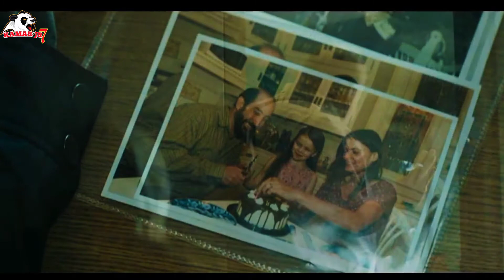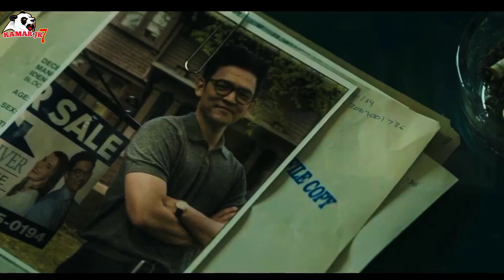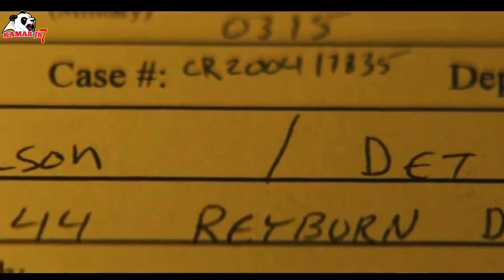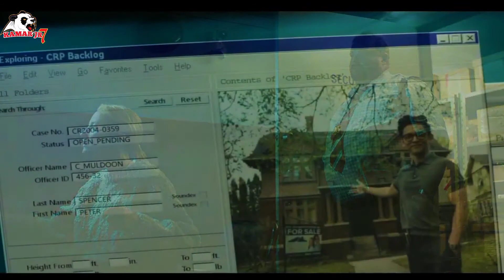SELURUH ALUR CERITA FILM THE GRUDGE || RUMAH TERKUTUK DAN ARWAH YANG DENDAM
film ini menceritakan tentang seorang ibu Dan anak Yang mati, kemudian mengutuk rumahnya Dan menyisahkan rasa dendam Yang mendalam
film ini berjudul: THE GRUDGE

Tags,